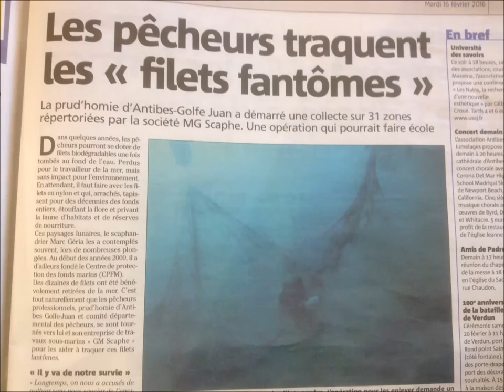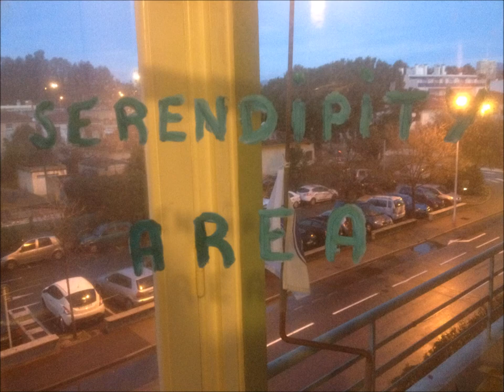snooze of june 2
Des photos de uuT sur une zic de DOO